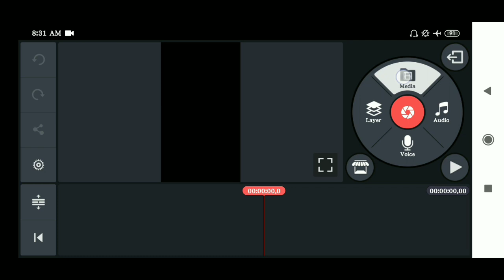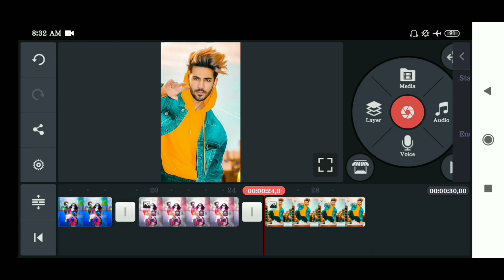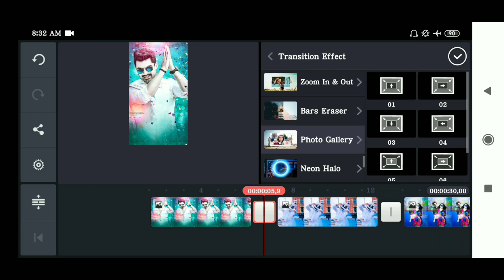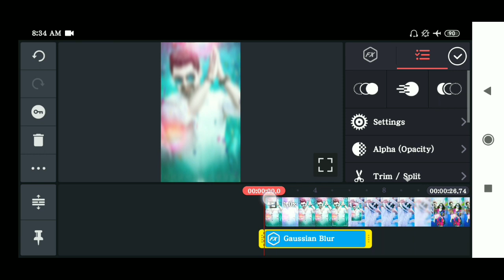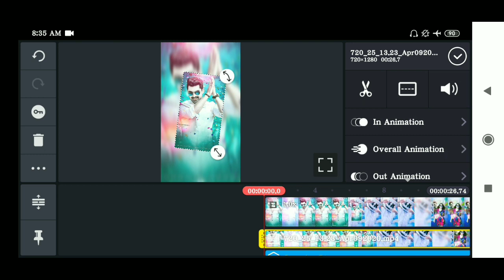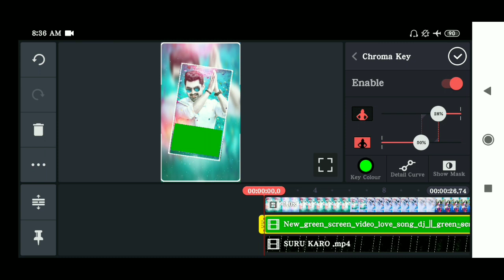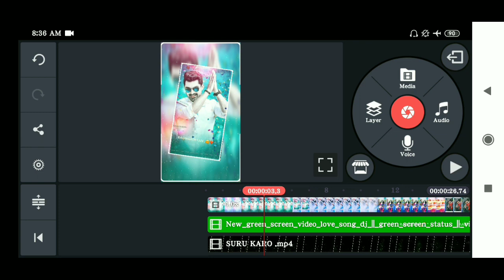How To Create Full Screen Whatsapp Status Video in |KineMaster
Hii"guys Maine is video mai bataya hai app Kinemaster application se Lyrics whatsapp status Video kaise bana sakte hai simple tarike se jyada jankari ke liye puri video dekho smjho.

Kuch problem aaye to aap mere Instagram pe bol sakte ho 1 hours ke under Ripley karuga: -

Instagram idea: - sktechnical979

KeyWord...
1) How to create whatsapp status lyrics status video Malayalam
2) Kinemaster new video create in malayalam
4) kine master pro apk malayalam
5) kine master se full screen status kaise banaye new style
6) Pro model style status in kinemaster